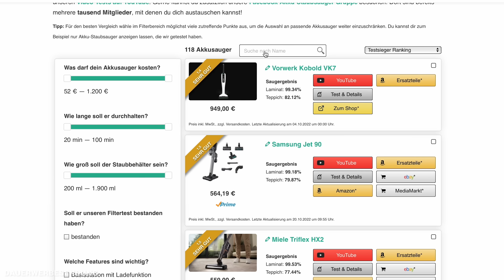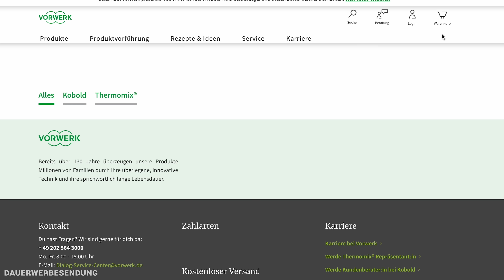Vorwerk Kobold VK7 vs. VB100 - Lohnt sich der Wechsel zum neuen Flaggschiff?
Nach vielen bereits von uns getesteten Akku-Staubsaugern, kommt hier nun der Vergleich zwischen dem Vorwerk VB100 und dem Vorwerk KB7.
Hier übrigens noch unser Tool, das euch bei der Akkusauger Suche hilft: 🔍 Der Akkusauger Finder

▬   Den Vorwerk-Akkusauger kaufen  ▬▬▬▬▬▬▬
🛒 Der Vorwerk VK7 bei Vorwerk:

▬   Unser Equipment  ▬▬▬▬▬▬▬▬
🛒 Der Großteil unseres Studio- & Arbeitsequipments

00:00 🔗 Einleitung
00:34 🔗 Die Unterschiede
06:49 🔗 Die Reinigungsleistung
11:12 🔗 Das Fazit

▬   Hinweise   ▬▬▬▬▬▬▬▬▬▬▬
An dieser Stelle möchte ich mich auch bei Vorwerk für die Bereitstellung der Testgeräte bedanken!